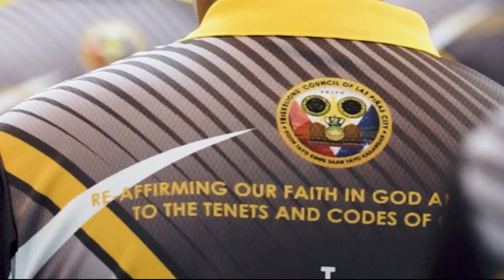Inauguration of Triskelions’ Council Of Las Liñas City TCLPC and Oath Taking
Inauguration of TCLPC Triskelions' Council Of Las Piñas City and Oath Taking

Theme: Doon Tayo Kung Saan Tayo Kailangan, Hindi Kung Saan Tayo Nangangailangan

Music Background:
Official TCLPC Song:  Title: Bayan Kong Sinilangan
Composed By: Macky Saito
Singer and Instrumentals: Brian Alfie